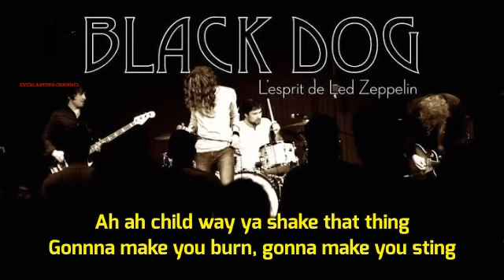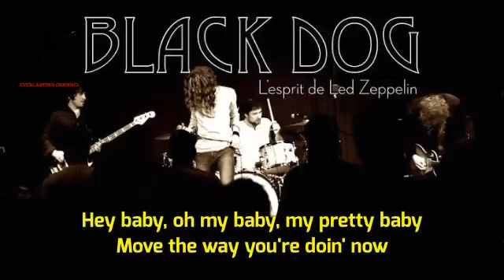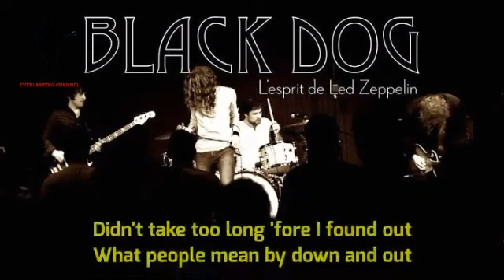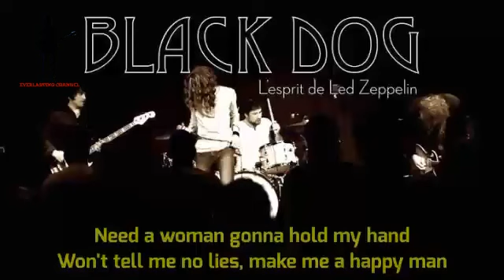Led Zeppelin - Black Dog